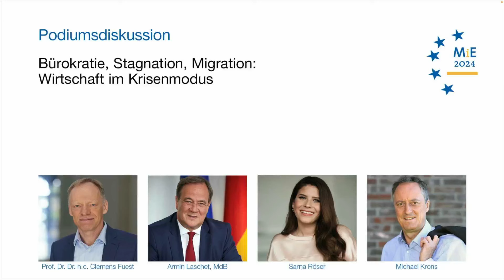Bürokratie, Stagnation, Migration: Wirtschaft im Krisenmodus | Menschen in Europa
Podiumsdiskussion mit Prof. Dr. Dr. h.c. Clemens Fuest, Präsident ifo Institut, Armin Laschet, MdB, Sarna Röser, Familienunternehmerin, Aufsichtsrätin, Initiatorin UiB, ehem. Bundesvorsitzende des Verbands Die jungen Unternehmer